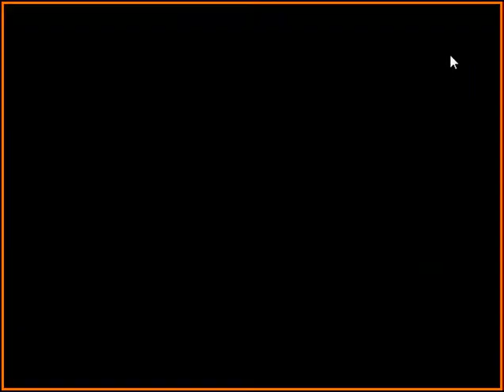Titan Lunch Retaliation Pt.1 - Hey Look Russell Crowe